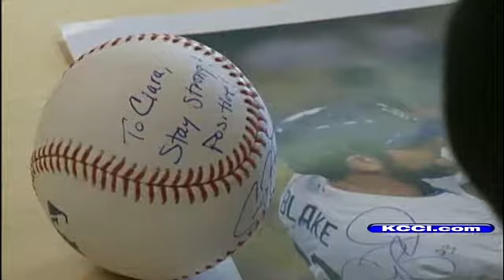Cancer Can't Stop Baseball Player